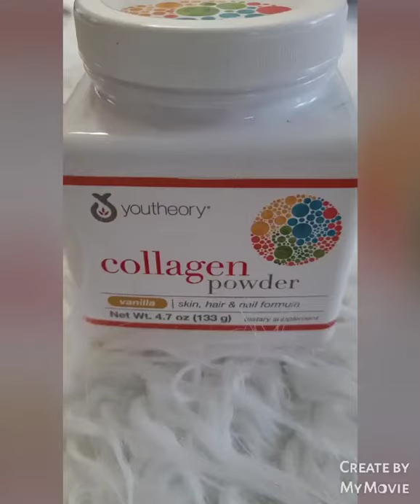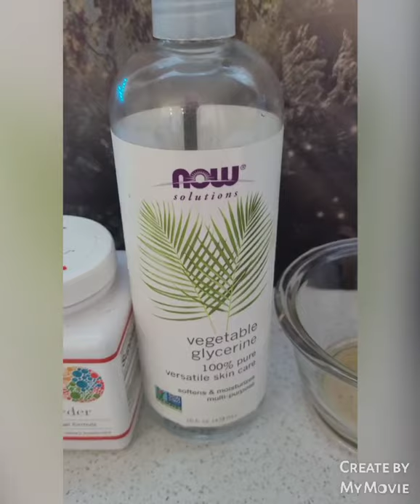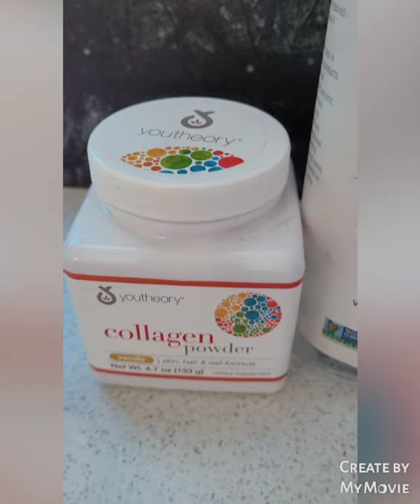Mascarilla de colageno para pieles maduras